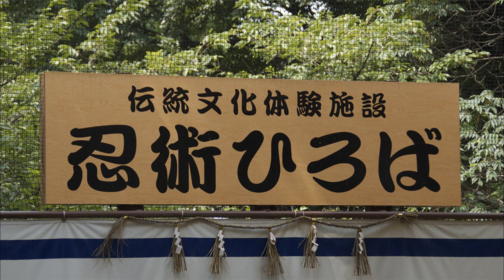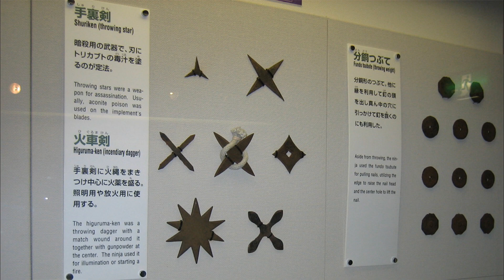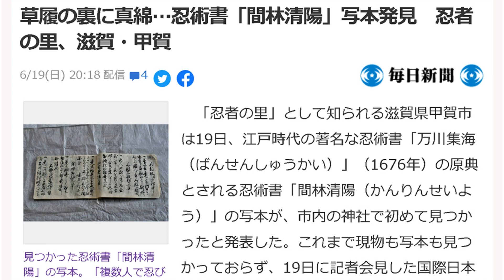DO YOU KNOW ? 日本古代的特務間諜 忍者